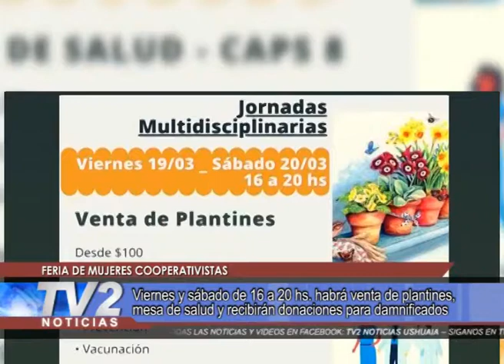. FERIA DE MUJERES COOPERATIVISTAS.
El viernes y sábado de 16 a 20 hs. habrá venta de plantines, mesa de salud y recibirán donaciones para damnificados.